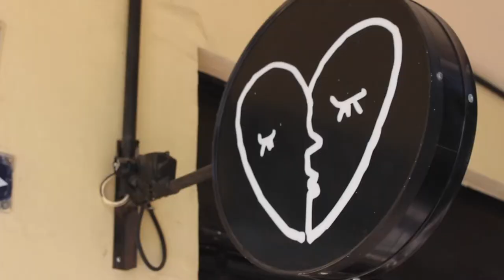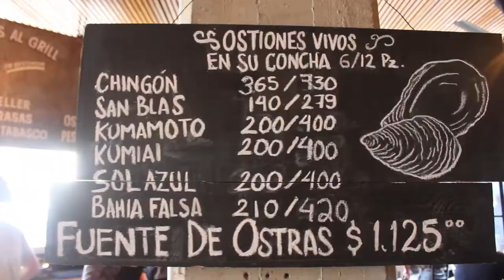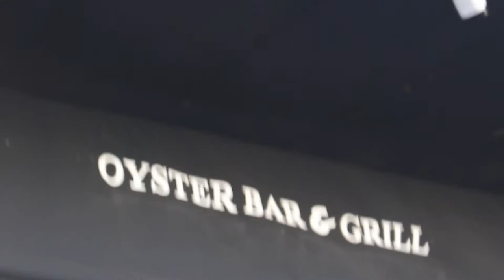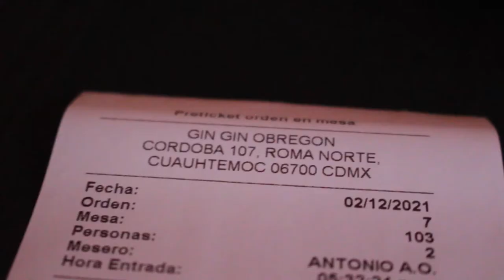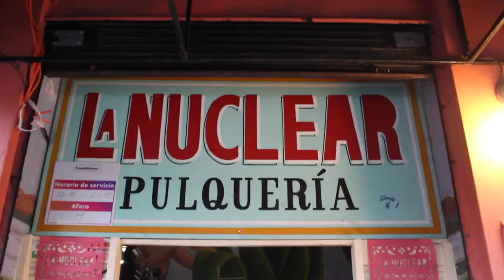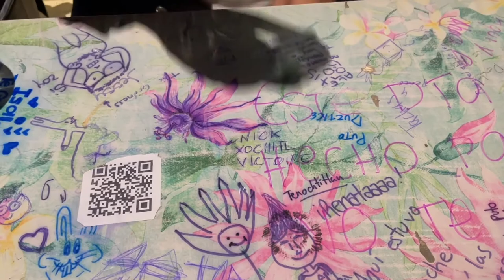6 RESTAURANTS IN 6 HOURS! MEXICO CITY FOOD TOUR 2021!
In this video we take you with us to MEXICO CITY!! It is definitely one of our favorite cities in the world. We tried our best to show you as much as we could in the short amount of time. :)

Let us know of any recommendations you have for our next visit!

Places visited in the video:

BELMONDO: @belmondomx
MOG BISTRO: @mogbistro
LA DOCENA: @ladocenaoysterbar
EL MORO: @churreriaelmoro
GIN GIN: @ginginmexico
LA NUCLEAR: @la_nuclear_pulqueria

Teu & David